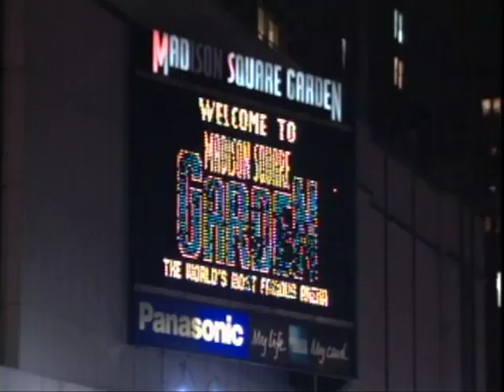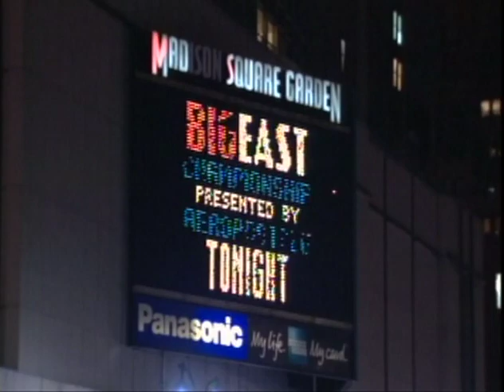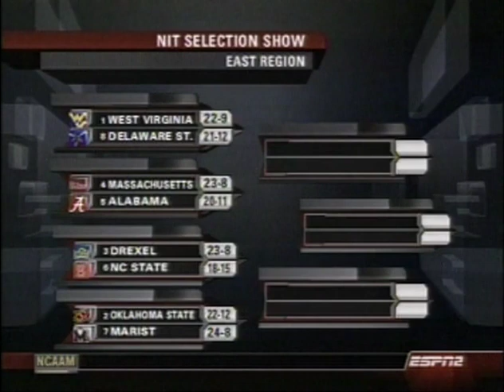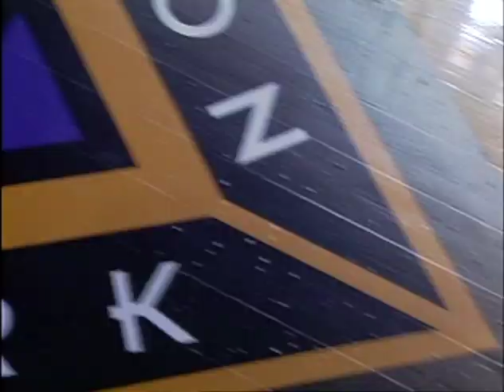WVU Basketball 2007 Young Champions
Highlights from the NIT Championship season for the West "Virgina" Mountaineers who actually live and play in West "Virginia"